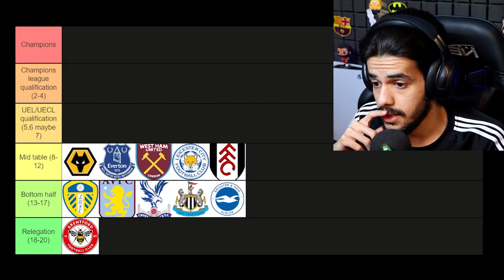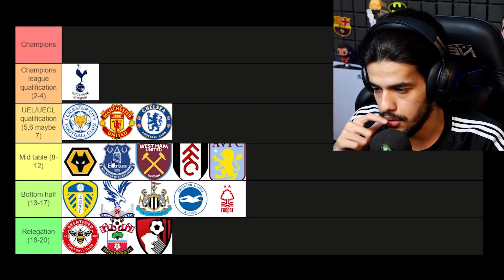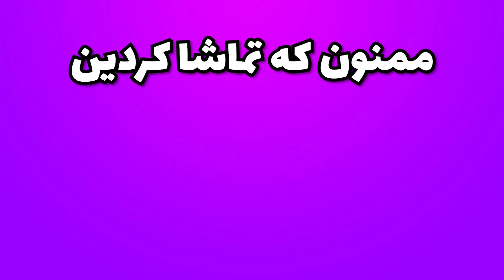پیشبینی من از قهرمان امسال لیگ برتر انگلیس 🔥 Making Tier list (Prediction) Of Premier League 22-23